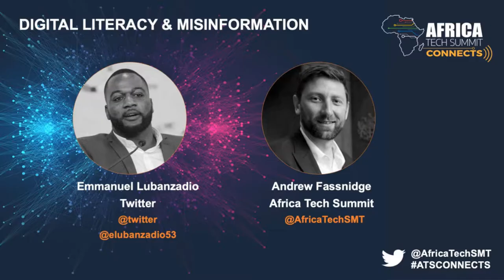Digital Literacy & Misinformation - Twitter at Africa Tech Summit Connects 2020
for all the latest info on Africa Tech Summit events. Africa Tech Summit Founder Andrew Fassnidge and Twitter’s Head of Public Policy for Sub-Saharan Africa - Emmanuel Lubanzadio in a fireside chat about Digital Literacy & Misinformation